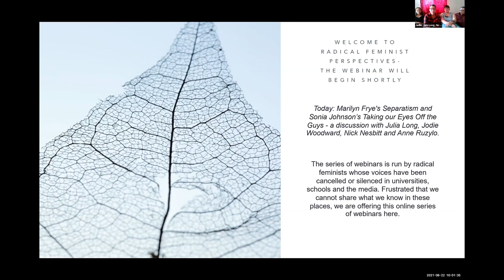Marilyn Frye's "Separatism" & Sonia Johnson’s "Taking our eyes off the guys" - a discussion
Marilyn Frye's "Separatism" & Sonia Johnson’s "Taking our eyes off the guys" - a discussion with Julia Long, Jodie Woodward, Nick Nesbitt and Anne Ruzylo.

This series of webinars is run by radical feminists whose voices have been cancelled or silenced in universities, schools and the media. Frustrated that we cannot share what we know in these places, we are offering this online series of webinars here. Enjoy!

If you have not already registered for this series, register in advance for this webinar: